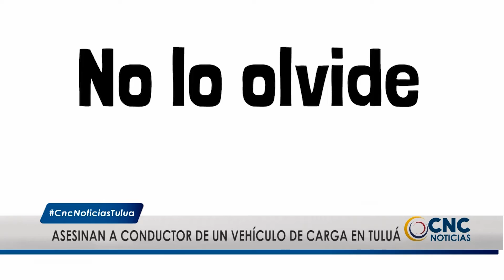Hasta éste 31 hay plazo para inscribirse a la Mesa de Víctimas